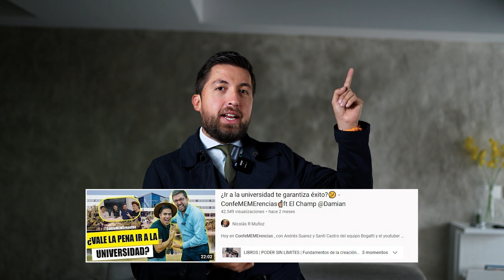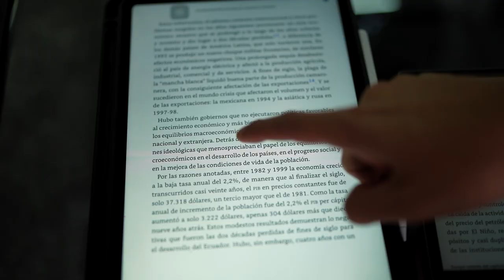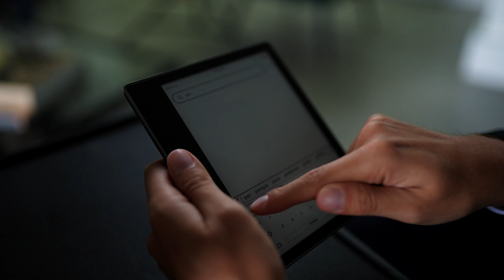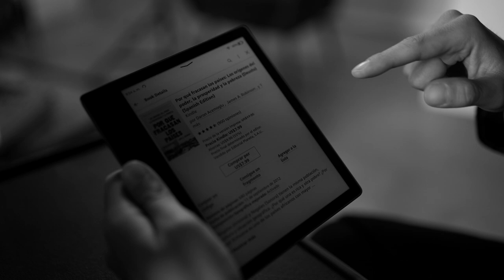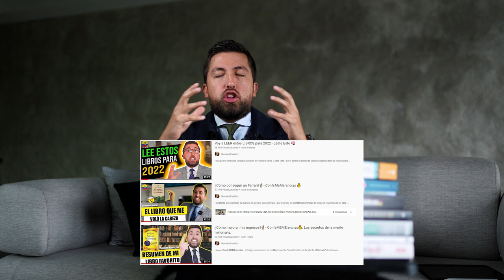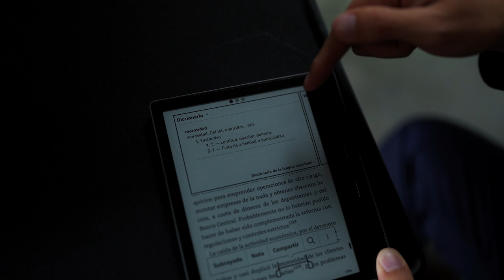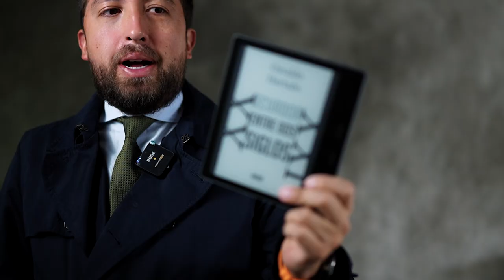¿Cómo leer más?🤔 - ConfeMEMErencias: Kindle vs. iPad vs. libro📚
Hoy en ConfeMEMErencias👏🏻🤩, te explico ¿Cómo he logrado leer tanto últimamente? 😱 Con un interesante review de las diferencias entre los libros físicos, Ipad y el Kindle 📱y algunos consejos sobre cómo podrás leer más e incentivar tu lectura.☝🏼

¿Ir a la universidad te garantiza éxito?🤔 - ConfeMEMErencias☝🏼ft El Champ @Damian: ¿Ir a la universidad te garantiza éxito?🤔 - ConfeMEMErencias☝🏼ft El Champ @Damian